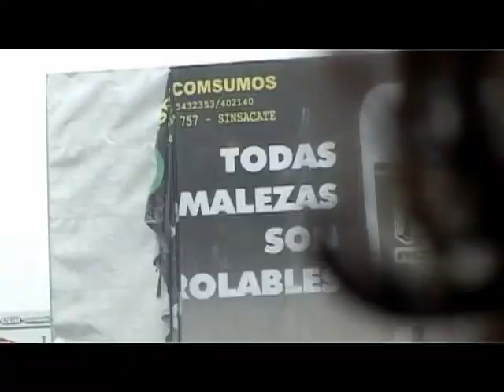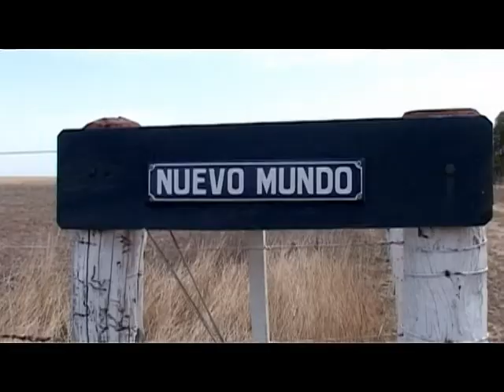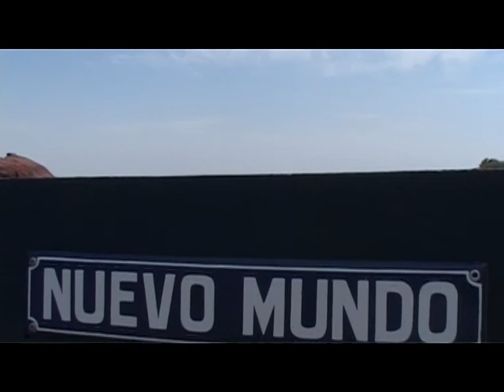UNC Presenta : Diversidad Cultural Campesinos y Arte